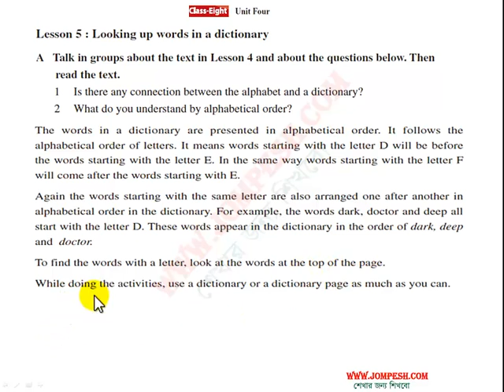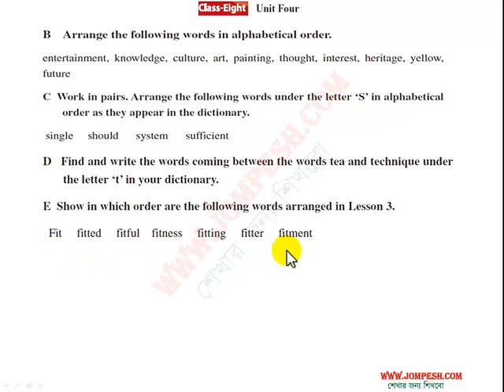4.5 Looking up words in a dictionary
4.5  Looking up words in a dictionary
অষ্টম শ্রেণী English for Today এর সকল ভিডিও পেতে নীচের লিঙ্ক এ ভিসিট করুন